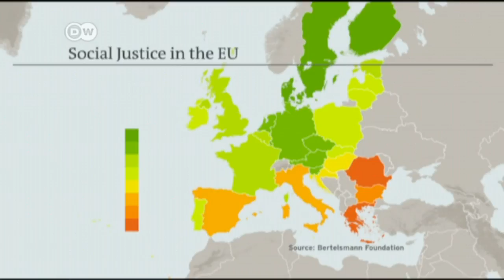EU leaders to meet in Gothenburg to forge social rights | DW English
European countries are uniquely dedicated to providing a strong social safety net for their citizens. Now EU leaders are meeting in Gothenburg to forge a set of social rights for member states to sign on to. But can the guidelines be enforced?